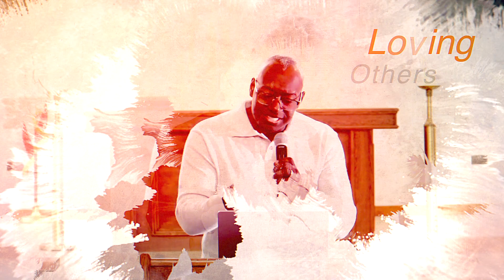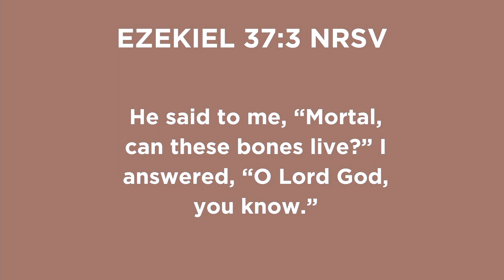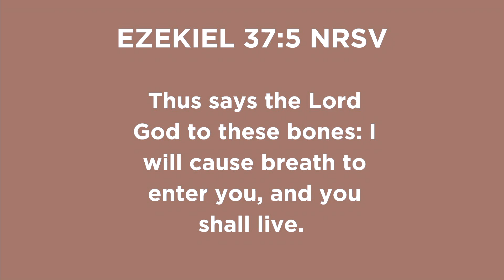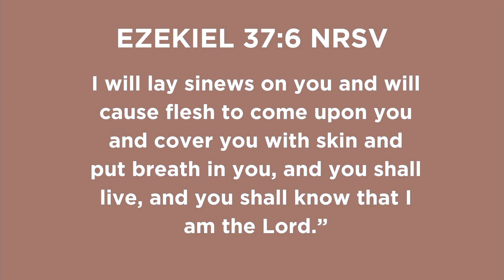FUTURE PRESENT HOPE||July 30, 2023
“Future Present Hope”
Chaplain Tarvick Linder
RAF MILDENHALL Chapel
Protestant Parish
11am Service